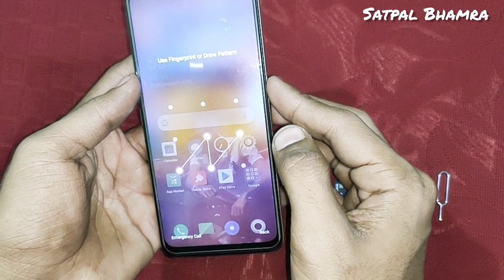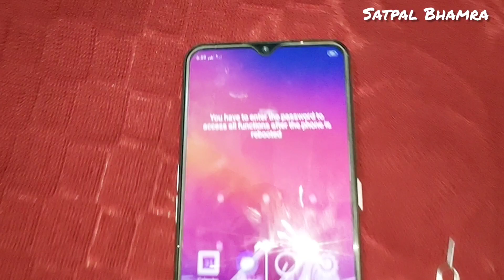OPPO A5 2020 ; HOW TO INSTALL SIM CARD AND SD CARD IN OPPO A5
HOW TO INSTALL SIM CARD AND SD CARD IN OPPO
OPPO A5  SIM SLOT
OPPO A5 MEMORY SLOT
OPPO A5 SD SIMSLOT
OPPO A5 SIM & SD CARD INSTALLATION